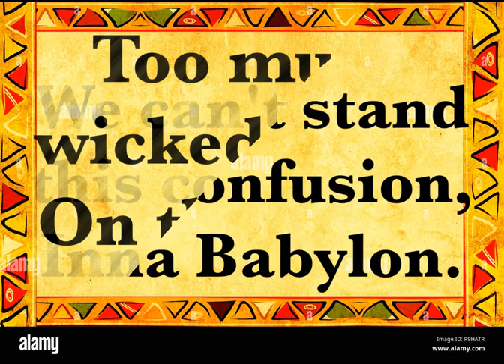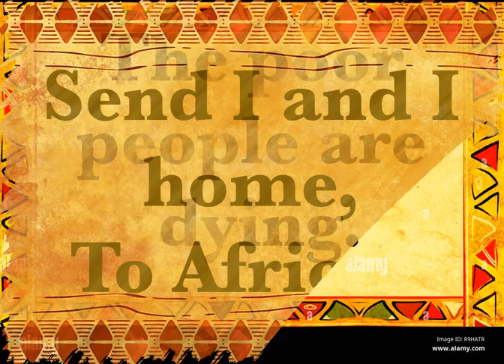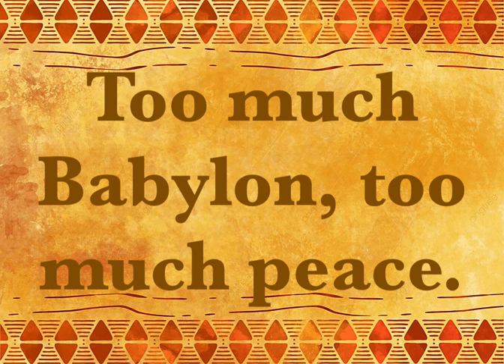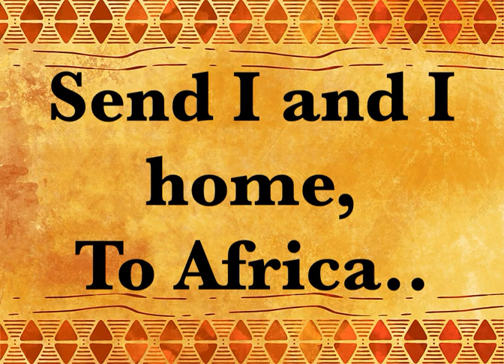Leroy Smart Africa 1977 CEV